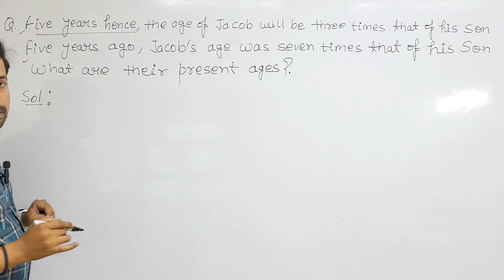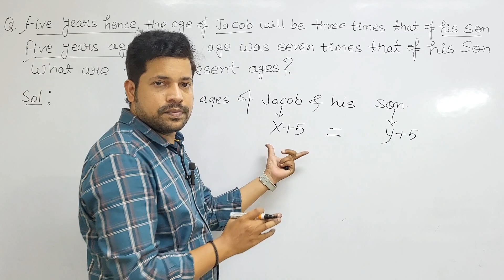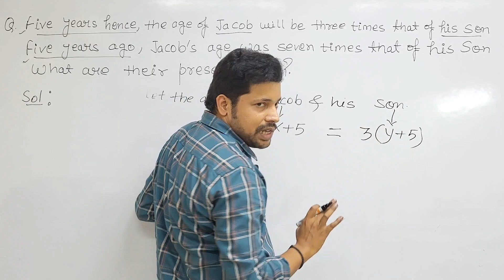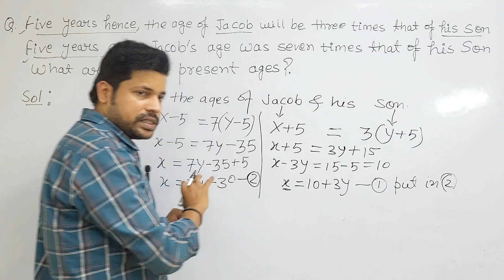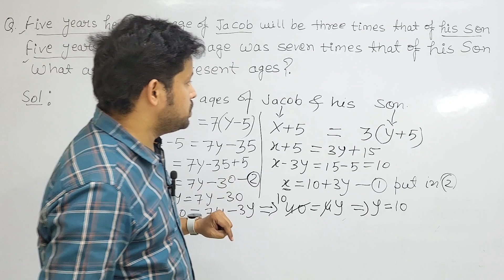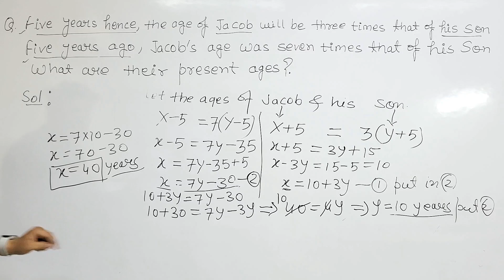five years hence the age of jacob will be three times that of his son by substitution method class10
Five years hence, the age of Jacob will be three times that of his son. Five years ago, Jacob's age was seven times of his son. What are their present ages?

5 years hence the age of jacob will be three times that of his son 5 years

five years hence, the age of jacob

five years hence, the age of jacob by substitution method